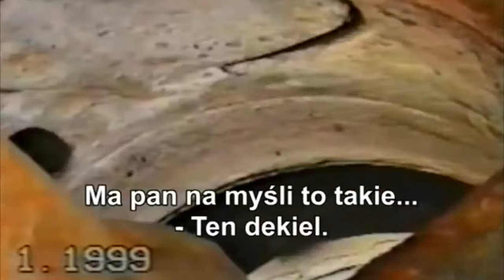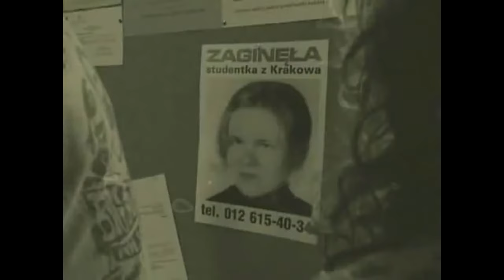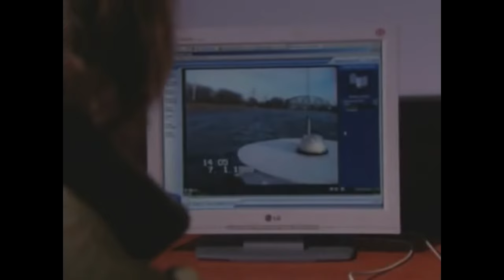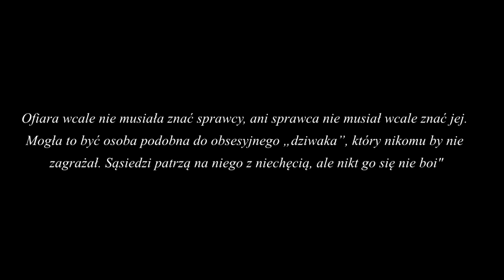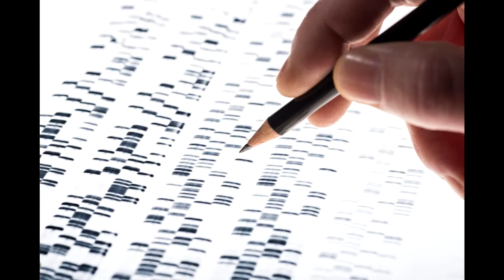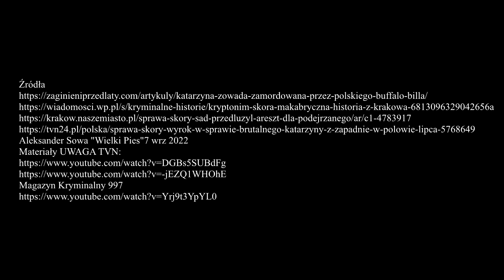Odcinek 1 - Cała prawda o tragicznej zbrodni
Autorki pragną zaprezentować podcast dotyczący jednej z najbardziej wstrząsających historii w Polsce - morderstwa 23-letniej studentki Katarzyny Zowady. Do sprawy pod kryptonimem „Skóra” zaangażowała się nie tylko polska Policja, ale również europejskie instytucje policyjne oraz FBI. Mimo, iż od zdarzeń minęło ponad 20 lat, to dopiero kilka lat temu zapadł wyrok w przedmiotowej sprawie.

Serdecznie zapraszamy do zapoznania się z materiałem.